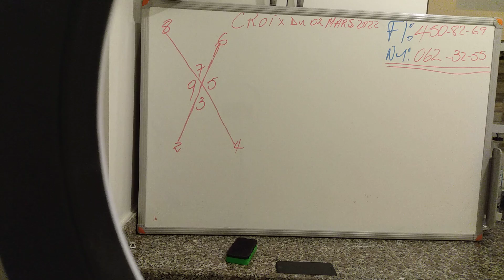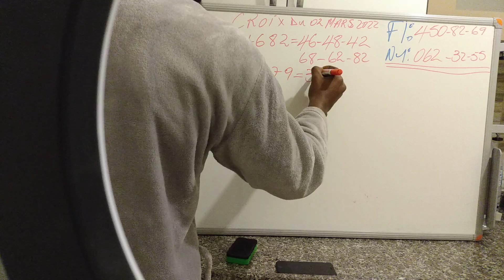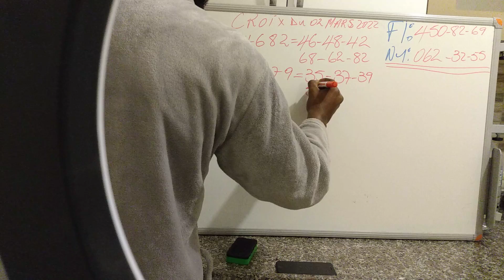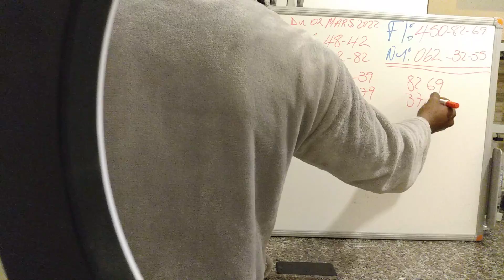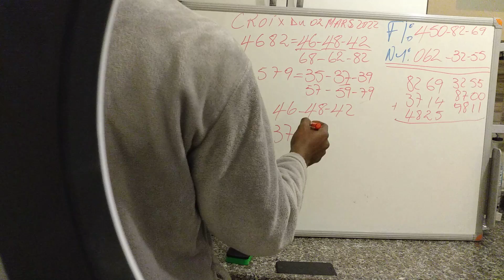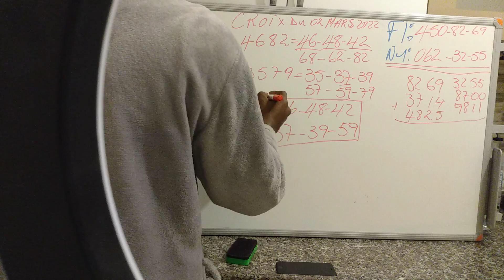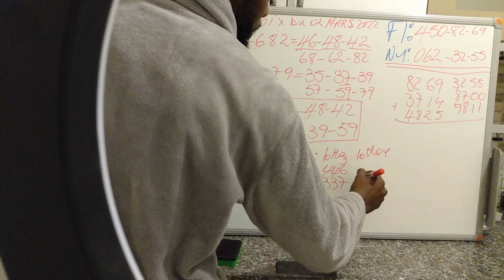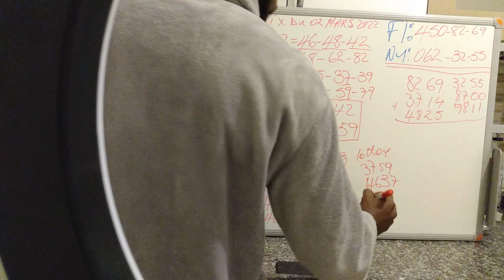Croix du 02 Mars 2022 gagner au lotto avec mad 98%chance